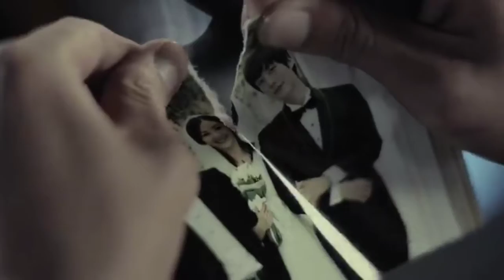Là Tất Cả Những Gì Anh Không Thể Có.